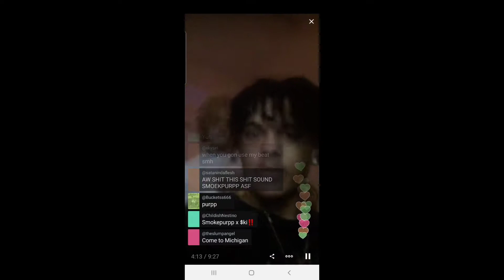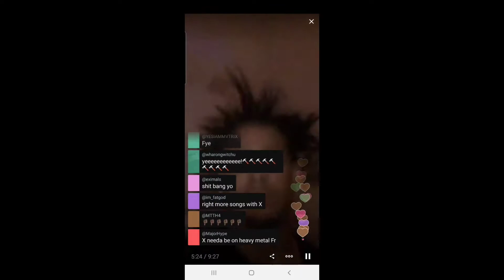Smokepurpp - Soulja Ft. Ski Mask The Slump God (Ski Verse Snippet)